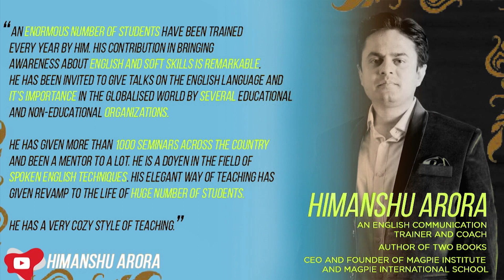Difference between 'of' and 'off' | Where to use of and off | Himanshu Arora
We must be careful in pronouncing "of" specially. Off is usually used as an adverb or a preposition. In both cases, it indicates separation or disconnection. Of is a preposition that indicates relationships between other words, such as belonging, things made of other things, things that contain other things, or a point of reckoning.

Meet your trainer and coach

Himanshu Arora
Author of two books
CEO & founder of Magpie Institute and Magpie International School,
An Online English Trainer and Coach

 An enormous no. of students have been trained every year by him. His contribution in bringing awareness about English and soft skills is remarkable.
He has given more than 1000 seminars across the country and been a mentor to a lot. His elegant way of teaching has given revamp to the life of huge no. of students. He has been conducting spoken English classes & he has a very cozy style of teaching.